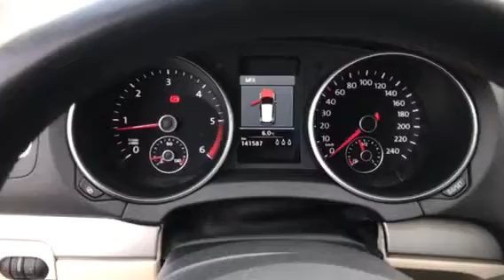Разборка Volkswagen Golf 6 2.0 CFFB (VIN: WVWZZZ1KZCW062699) V2805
Разборка Volkswagen Golf 6
Основные характеристики.
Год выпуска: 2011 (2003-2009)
VIN: WVWZZZ1KZCW062699
Кузов: Хэтчбэк 5 дв.
Объём двигателя: 2.0
Тип топлива: Дизель
Маркировка / Код двигателя: CFFB
Автомобиль из: Германия

О компании.

Официальные представительства (филиалы-магазины):
- Республика Беларусь:

- Казахстан:
Астана, Нур-Султан.

Для наших покупателей:
- бесплатная доставка;

Режим работы колл-центра:
08:30 – 20:00 – ежедневно